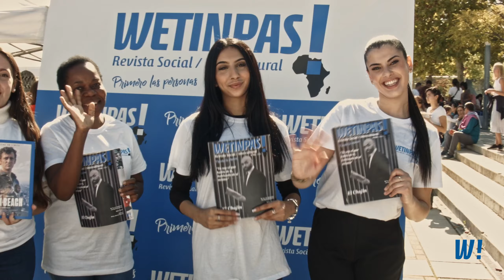Vídeo Promocional - Alcobendas es Hispanidad (Trailer)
El día 12 de octubre estuvimos en Alcobendas realizando la grabación de un evento multicultural donde varias asociaciones de diferentes países, entre ellos, Venezuela, Colombia y Argentina dieron a conocer su comida tradicional y sus costumbres.
Un evento donde no falto el baile y el canto.

Os dejamos el enlace al video promocional completo.

Producción del video: Revista Multicultural WETINPAS IG: @wetinpasrevista

Organiza: Ayuntamiento de Alcobendas

Colabora: Vive Mundial

Agradecimientos: Wian y Samar